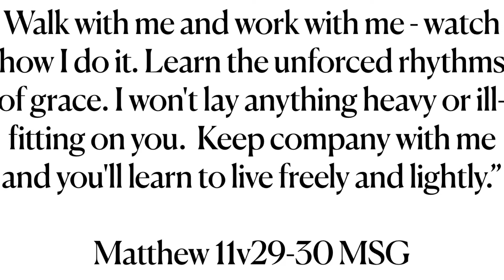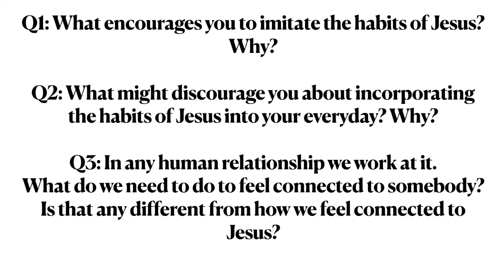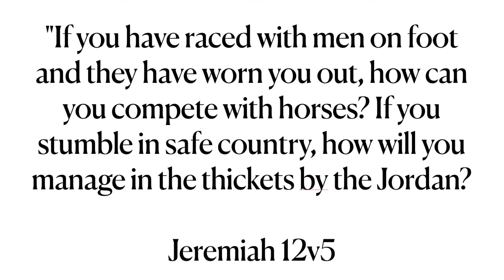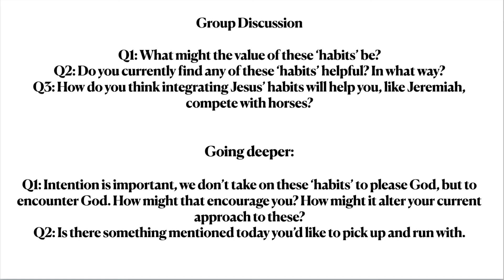Habits of Jesus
This Sunday we unlock from lock-down via Life Groups. We also begin our series looking at the Habits of Jesus, or to go 'old skool': Spiritual Disciplines. Encouragement from Jesus who demonstrated to his apprentices everyday habits to help keep a close walk with God.